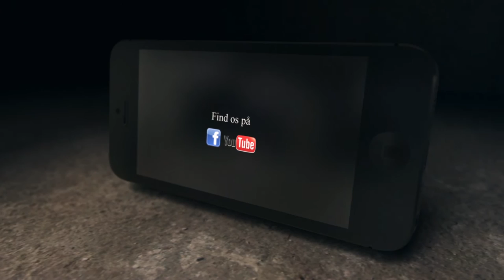Poetry Slam 2016 - Laura Gram Thomsen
Brønderslev forfatterskole afholdte i år Poetry Slam som en del af skolen.
Her lærte eleverne at holde forfatterforedrag, skrive korte tekster og digte til brug i optræden af Spoken Word og Poetry Slam.